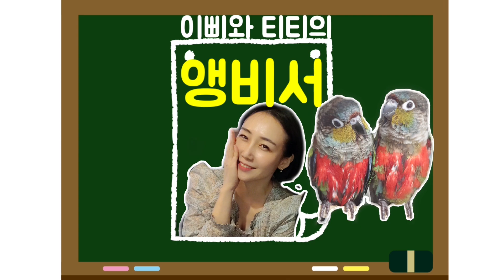앵무새랑 놀아주기(숨바꼭질) Playing with the parrot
This is a game I often play when playing with a parrot.
이티들하고 놀아줄 때 자주 하는 숨바꼭질입니다.
이쁘게 봐주새~~

울 이티(이삐+티티)들 많이 사랑해주새~~

이삐 ♀ (2019년 3월생) 앵무새 (크림슨 벨리드 코뉴어)
성격= 똥꼬발랄,오두방정,예민함,애교많음,질투많음,식탐많음
            욕심많음,깡좋음,티티를 자주 괴롭히지만,
            위험한 상황에서는 티티를 지키는 의리녀.

티티 ♂ (2019년 3월생) 앵무새 (크림슨 벨리드 코뉴어)
성격=  겁도 많고,얌전하고,덜 예민하며
             항상 이삐한테 치이고,다치고,양보만 하다가
             진심 화나면 무서워지는 내 아픈 손가락.

이티(이삐+티티)들의 특징= 아빠 위협하기,휴지보면 흥분함,
                                                  머든 뜯고 보기,앵비서 껌딱지